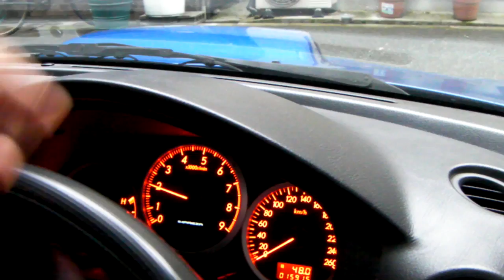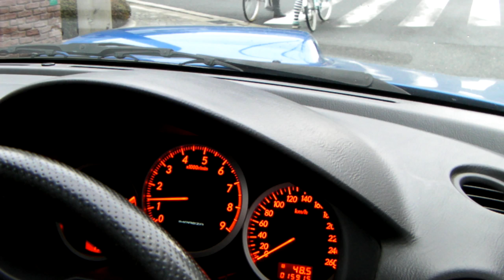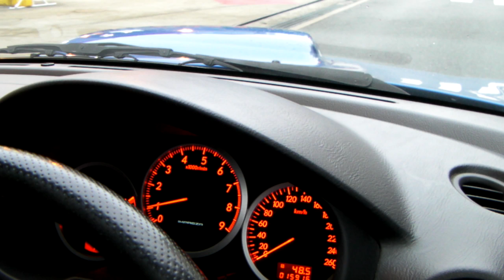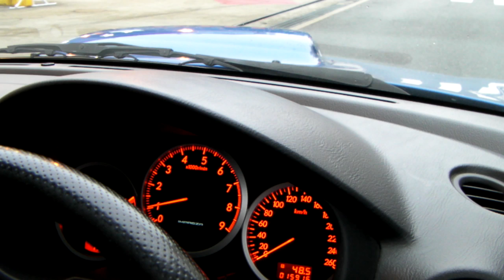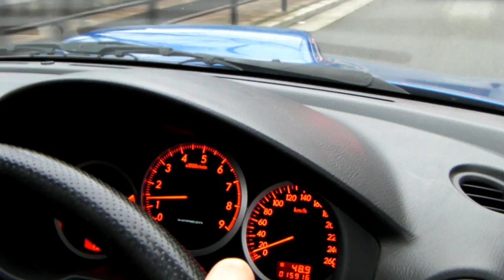インプレッサの良い面と悪い面 Xacti DMX-CG11撮影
Xacti DMX-CG11をインプレッサに車載し、運転の様子を撮影しつつインプレッサの良い面と悪い面を個人的な意見をコメントさせて頂きました。Xacti DMX-CG11ですがやはり縦に長いので車の前面に取り付けが困難でしたのでタコメータメイン動画ですがご了承の程お願い致します。